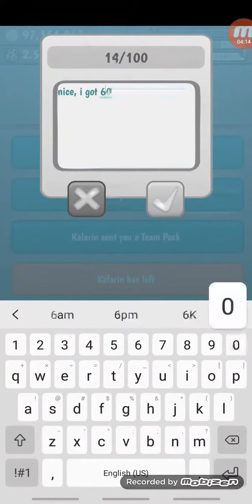Cookies.inc: But its in Black & White! (Secret Theme!)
Cookies.inc but Black & White??? Did we take a wrong turn into the 1930's? Who knows lol.

There is a secret in Cookies.inc named "Black and White" when its unlocked you can tap the 3 question marks to the side of it and everything goes Black and White making things old!

How to unlock Black and White theme: Use the Dinosaur theme in the Jurassic bakery. (Select Jurassic bakery while having the Dinosaur theme on, then go to the main screen where you drag your finger and the theme/secret will be unlocked!